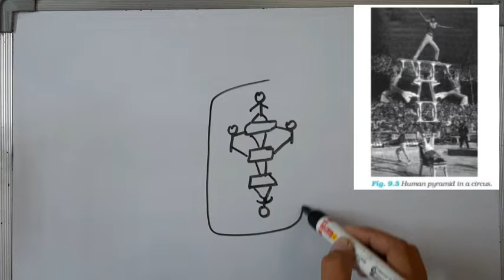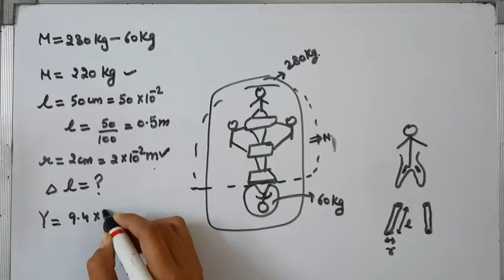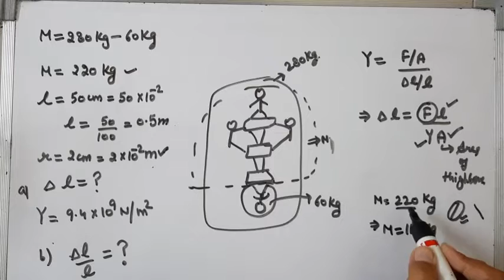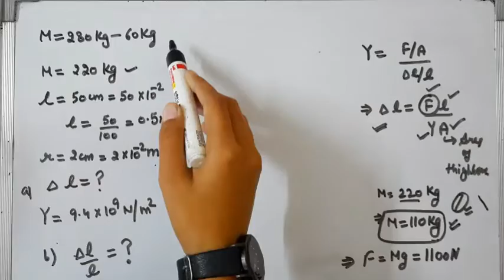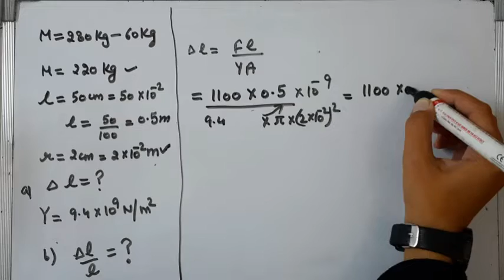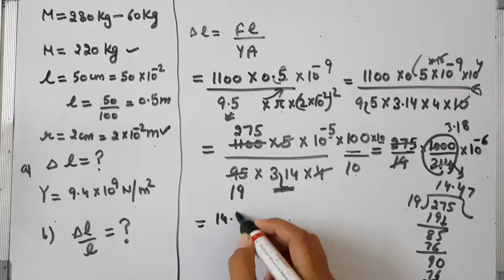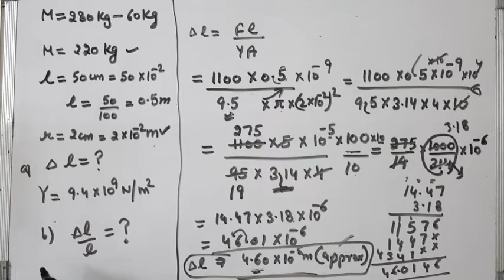In a human pyramid in a circus, the entire weight NCERT Solved Example -9.3 Chapter 9 Class 11 Sol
In a human pyramid in a circus, the entire weight of the balanced group is supported by the legs of a performer who is lying on his back (as shown in figure) the combined mass of all the persons performing the act and the tables, plagues etc. involved in 280 kg.
The mass of the performer lying on his back at bottom of the pyramid is 60 kg. Each thighbone (femur) of this performer has a length of 50 cm and an effective radius of 2.0 cm. Determine the amount by which each thighbone gets compressed under the extra load.
Ncert Solved Example Class 11
Chapter 9
Example -9.3

Here is a link for NCERT Solved Example 9.1

I hope you will understand this question and  how to solve these types of numericals easily.